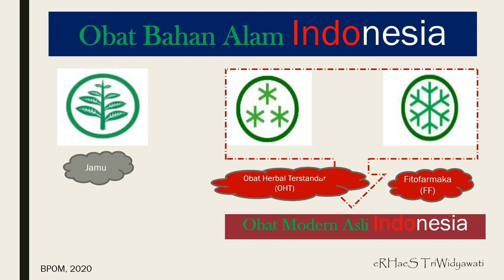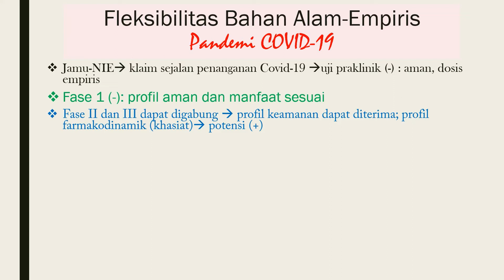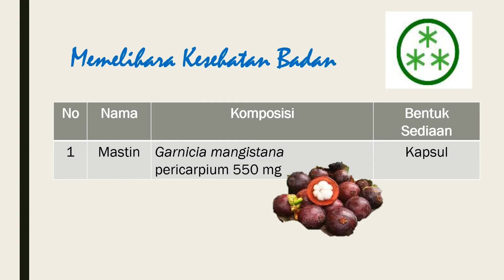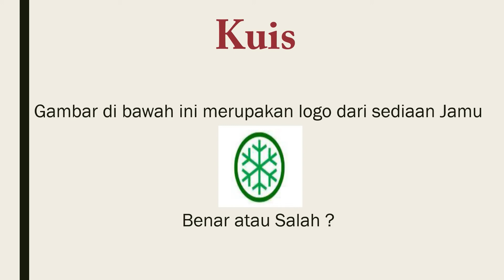Obat Modern Asli Indonesia